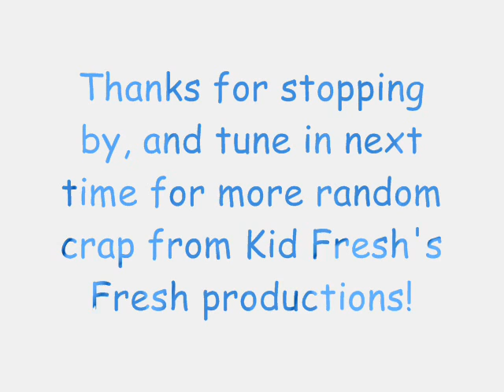PVA glue, Chihuahua!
Music video interpretation of the hit by Olivia Duncan, PVA glue chihuahua!